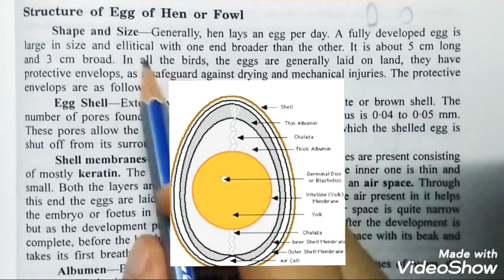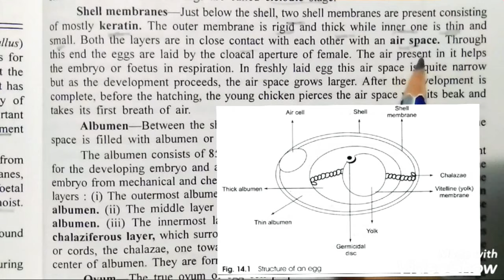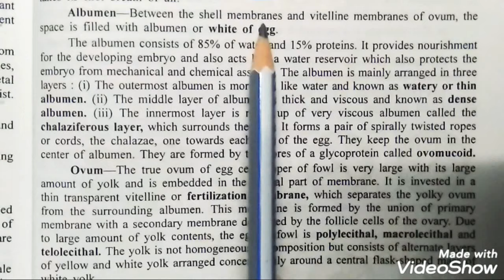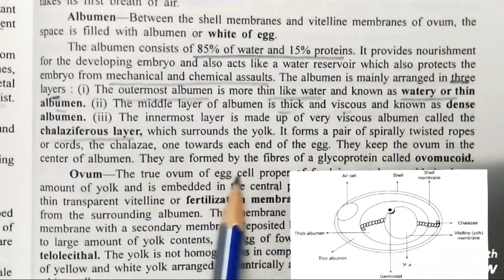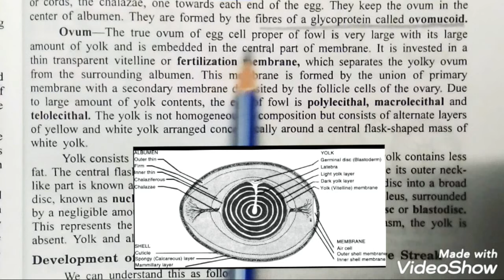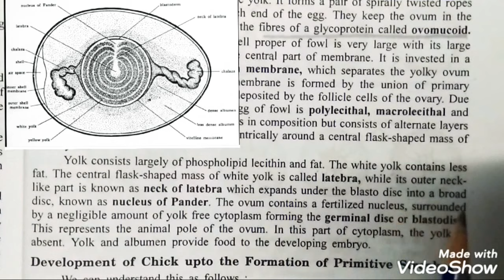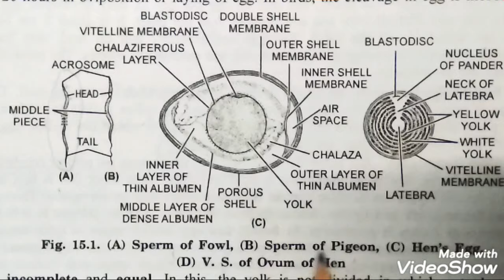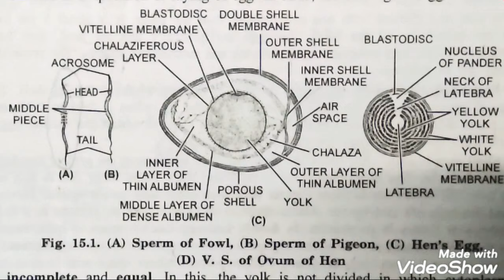2)Structure of Egg andOvum| Devlopment of Chick Upto the Formation of Three Germinal layers|Dev. Bio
Chick's Developmental biology|| Devlopment of Chick/Fowl Upto the Formation of Three Germinal layers